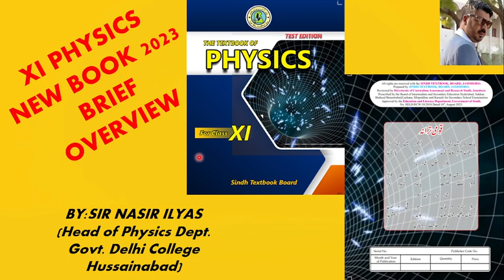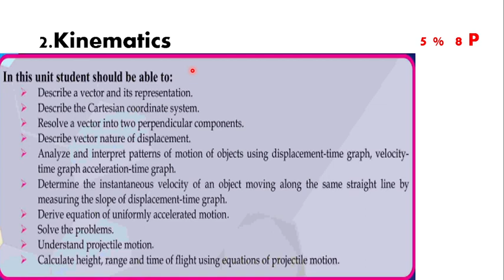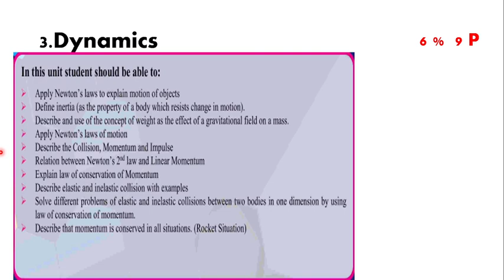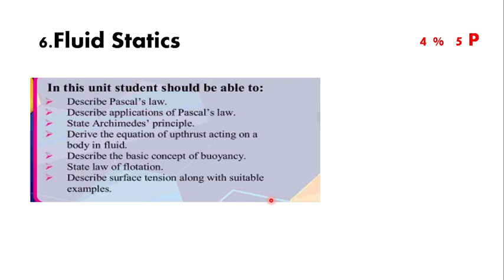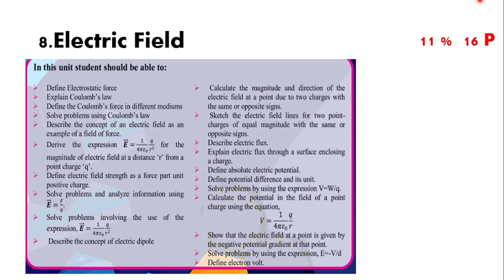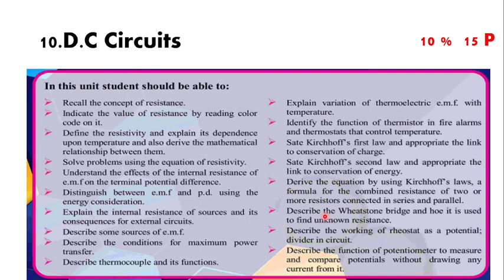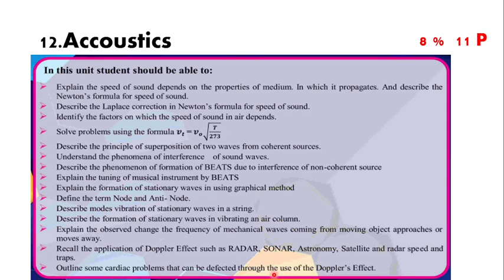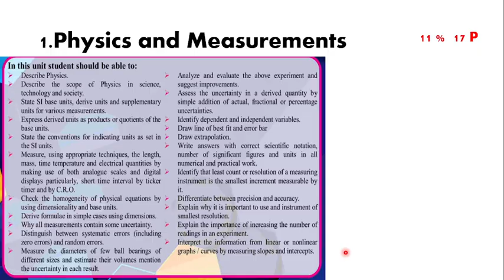XI PHYSICS NEW BOOK 2023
Sindh text book board| SIR Nasir Ilyas|New book Physics overview